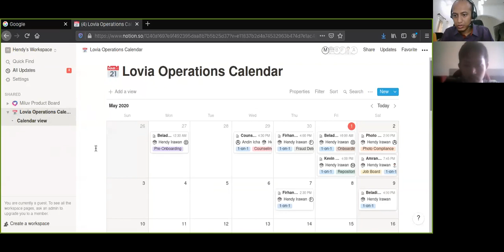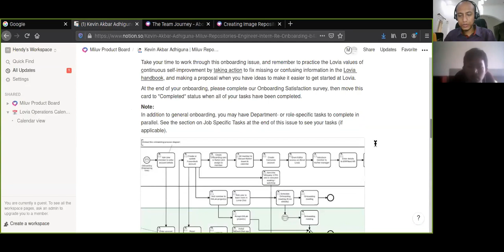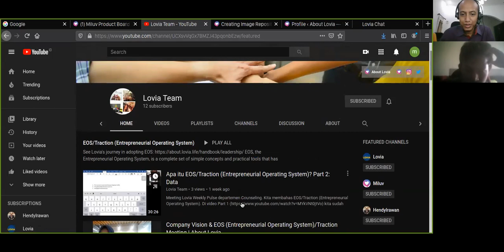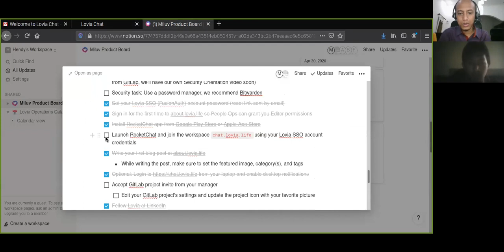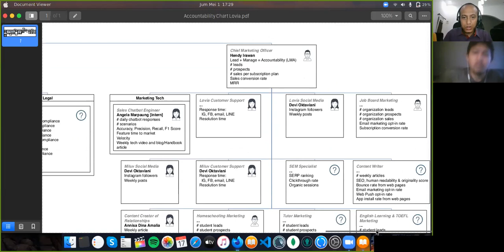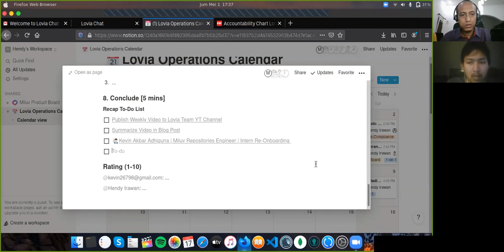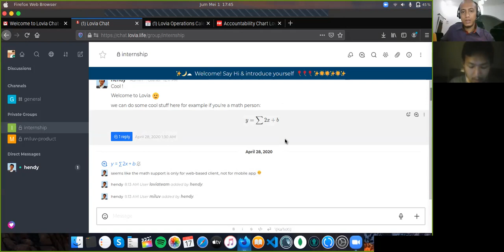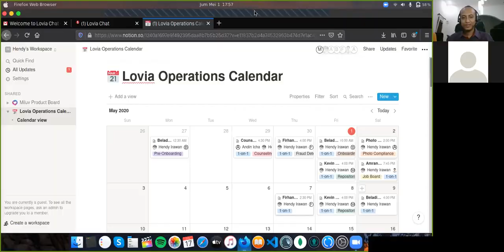Repositories Engineer Weekly 1-on-1 meeting with Kevin Akbar Adhiguna - Strapi Microservice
1. Segue (Personal & Business Bests) [5 mins; 16:08-16:15]
Personal Best: learns React Native

2. Scorecard Review [5 mins]
3. Rock Review (On Track / Off Track) [5 mins]
Rocks for this quarter Q2

4. Customer / Team Member Headlines (Good / Bad Reports)
[5 mins]

5. To-Do List (Done / Not Done) [5 mins; 16:20-]
Publish Weekly Video to Lovia Team YT Channel
 Kevin Akbar Adhiguna | Miluv Repositories Engineer | Intern ReOnboarding

6. 7 Days-ahead Calendar Review [5 mins]

7. Issues List (Prioritize; IDS) [55 mins]
- Image Repository Service (Strapi)

8. Conclude [5 mins]
Recap To-Do List
- Summarize Video in Blog Post
- Add/Edit/Delete Photos using Strapi web UI
- Add/Edit/Delete Photos using Strapi RestAPI and Postman

Rating (1-10)
Kevin: 8
Hendy: 6

Interested on working at Lovia?